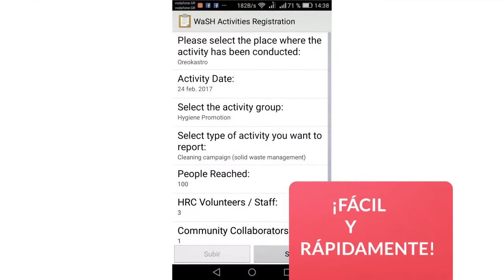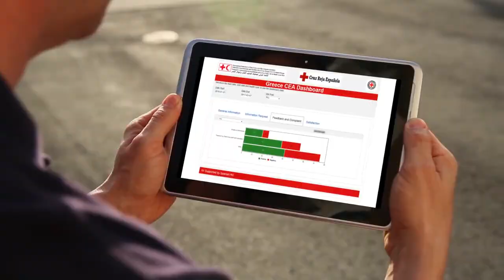Herramientas ODK para gestionar datos en Grecia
Cruz Roja utiliza las herramientas de ODK (Open Data Kit) y PENTAHO para articular una gestión digital de sus datos que le permite saber dónde y cómo actuar de manera más eficaz.